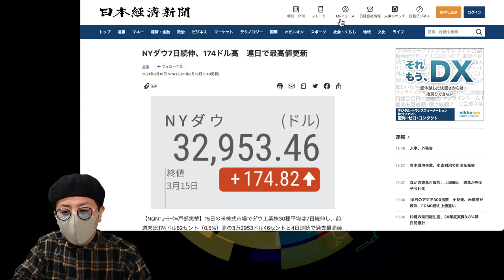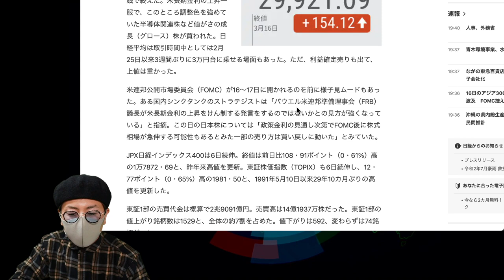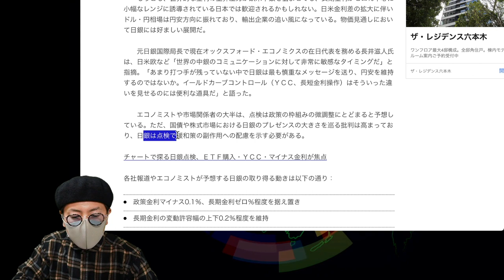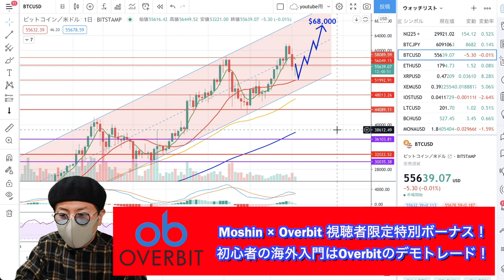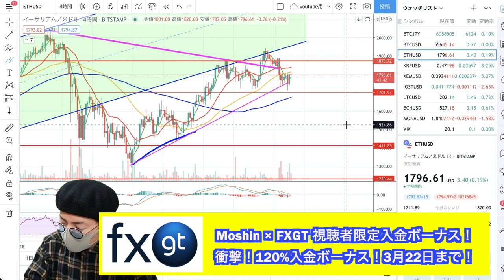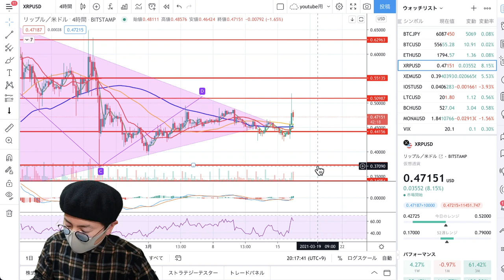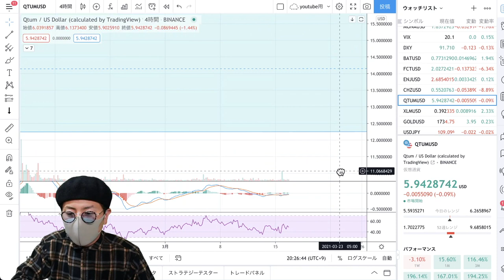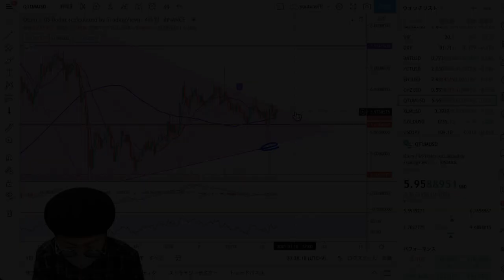【ビットコイン＆XRP＆NEM＆QTUM＆ETH＆IOST＆ENJ】BTCはまだ安心できない！ここからの展開と注目通貨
0:00   注目ニュース
7:05  ビットコイン
$60,000=654万円、$58,000=632万円、$54,000=589万円
11:04  イーサリアム
$2,000=21.8万円、$1,840=20.1万円、$1,700=18.6万円  $1,400=15.4万円
12:26  リップル
37¢＝40.3円、44¢＝47.7円、50¢＝54.0円、55¢＝59.3円、63¢＝67.8円
13:55  ネム
15:49  IOST
17:34  エンジンコイン
19:39  クアンタム

500倍レバレッジ、追証なし、日本円入金OK、日本語サポート充実の今注目の海外取引所。120%入金ボーナスキャンペーン中！3月22日まで！

・Bybit
操作画面が超分かりやすい、レバレッジ100倍、追証無し、日本語でのサポート充実の人気の取引所。抽選で0.1BTCが当たるキャンペーン実施中！

ID：@kpy7379m

10代はスポーツに打ち込み、国体、インターハイ等の全国大会に毎年出場する。しかし、大学進学に失敗したことを機に将来を失望。あらゆるギャンブルや闇なことで失敗を重ね、ダメ人間生活を送っていた。